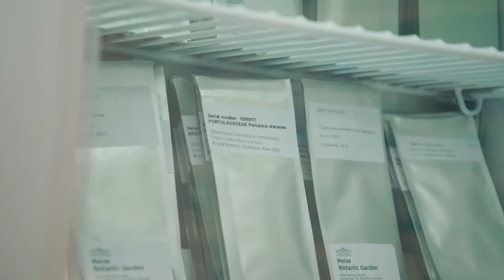EUROPALIA TRAINS & TRACKS 2022 | Behind the project | Raffaella Crispino presents 'Open Field'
EUROPALIA TRAINS & TRACKS has come to an end, but it's not over yet! The exhibition 'Open Field' is still on at the Museum of Fine Arts of Tournai. In 'Open Field', artist Raffaella Crispino takes visitors on a journey full of stories and seeds, inspired by the astonishing pilgrimage of 'The Abdication of Charles V', a monumental canvas by Louis Gallait which once travelled around Europe by train. As the expansion of the railways happened towards the end of the 19th century, and wool from different parts of the world was imported into Verviers to be washed in the river Vesdre, plant species unknown in Belgium began to appear along the river. The wool carried seeds that might have crossed paths with the train carrying Gallait's monumental work. Come visit the exhibition until 18 September 2022!

Discover 'Open Field' at the Museum of Fine Arts of Tournai until 18 September 2022

In the framework of EUROPALIA TRAINS & TRACKS, which ran from 14 October 2021 until 15 May 2022.

Video: © Eyes-Screen

Every two years, EUROPALIA compiles a diverse artistic programme focusing on a country or a theme. For four months, in Belgium and its neighbouring countries, EUROPALIA, in collaboration with a wide network of cultural partners, presents a biennial with a myriad of artistic and socio-cultural projects that bring together visual arts, performing arts, film, music, literature and debate so as to stimulate an exchange of ideas. Newly commissioned projects and artistic residencies hold a central place in the programme that engenders a unique interaction between heritage and art.

EUROPALIA
Galerie Ravenstein 4
B-1000 Brussels